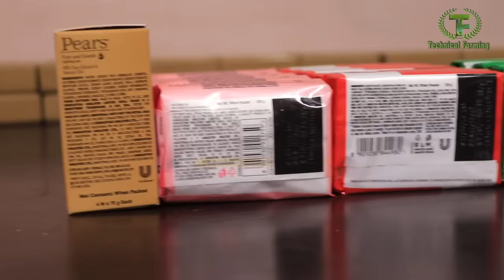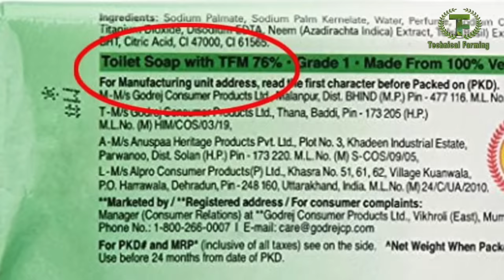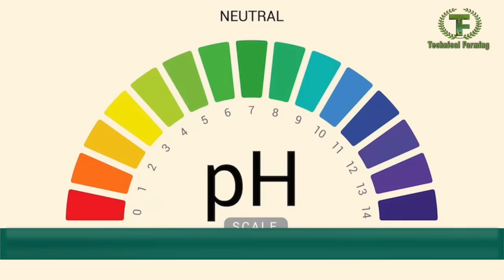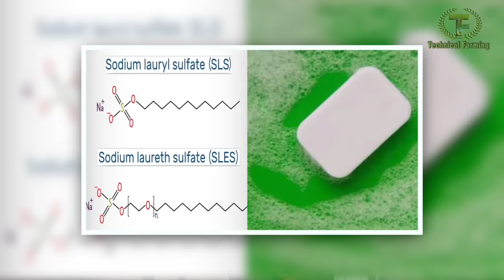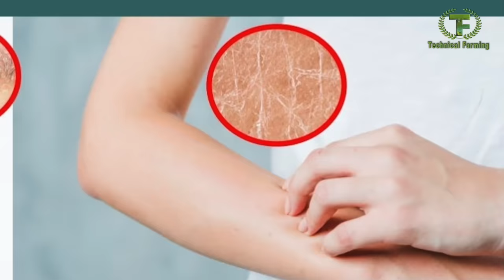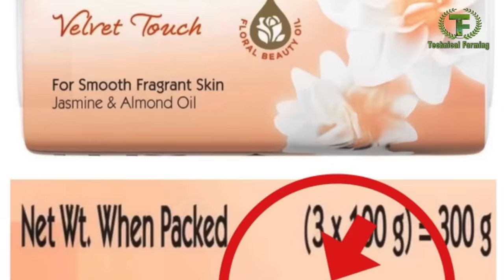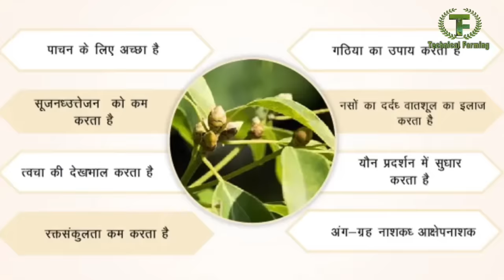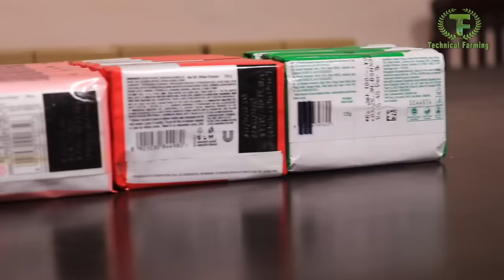नेचुरल साबुन वाली मीनाक्षी, चेहरे के लिए वरदान है इनका साबुन, झाइयां, पिंपल, टैनिंग, डेंड्रफ गायब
नेचुरल साबुन बनाने वाली मीनाक्षी ने एमटेक किया हुआ है पढ़ाई करने के बाद उन्होंने साबुन पर गहरी रिसर्च की और उन्होंने पाया कि जो साबुन हम रोज प्रयोग करते हैं उनमें बहुत सारा केमिकल मिला होता है जो त्वचा और चेहरे को नुकसान पहुंचा सकता है ऐसे में इन्होंने नेचुरल साबुन बनाने के लिए कड़ी मेहनत की और अब उन्होंने चेहरे के लिए और त्वचा के लिए नेचुरल बिना केमिकल वाला हर्बल साबुन बनाया है यह साबुन कैसे बना है कैसे इससे चेहरे और त्वचा को फायदा पहुंचता है इसकी पूरी जानकारी मीनाक्षी देंगी मीनाक्षी का कहना है कि इनका साबुन चेहरे पर से झाइयां दूर करता है पिंपल हटाता है टैनिंग दूर करता है पिगमेंटेशन दूर करता है चेहरे की चमक बढ़ाता है और त्वचा के लिए बेहतरीन काम करता है तो चलिए नेचुरल साबुन बनाने वाली मीनाक्षी की पूरी बात सुनते हैं

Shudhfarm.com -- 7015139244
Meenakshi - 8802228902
Minakshi's making natural soap with multani mitti and herbal produce.  She is making natural soap for skin and body. She has done in depth research on soap. How this soaps are made. What kind of chemical are used in Body Soap and how natural soap is made how it helps to reduce pigmentation and tenning? Here is the complete detail about natural and herbal soap